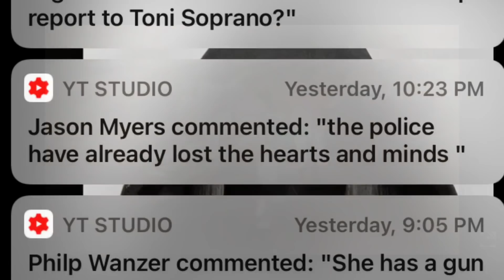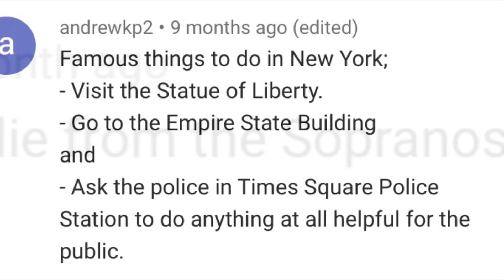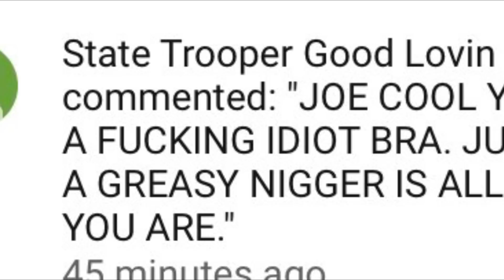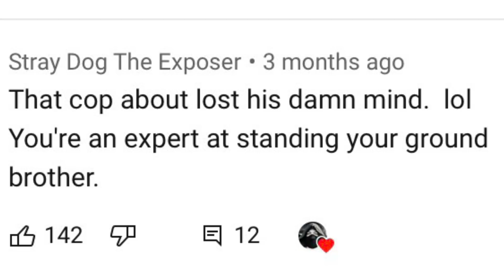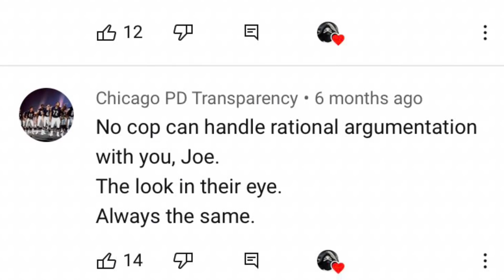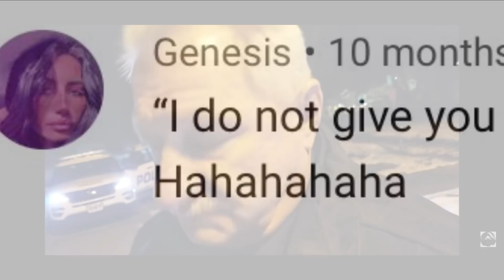How To Train a Cop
Like what you see and want more content? Please help  with upcoming trip costs, oh, and weed, hahaha, And thank you for your support 💚